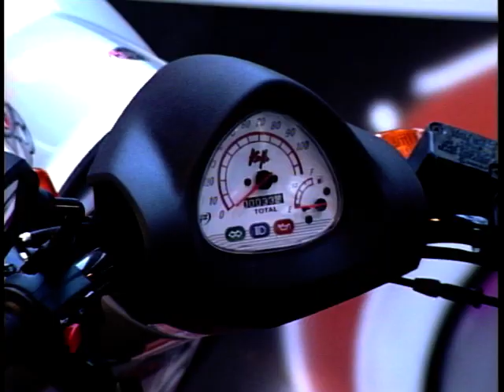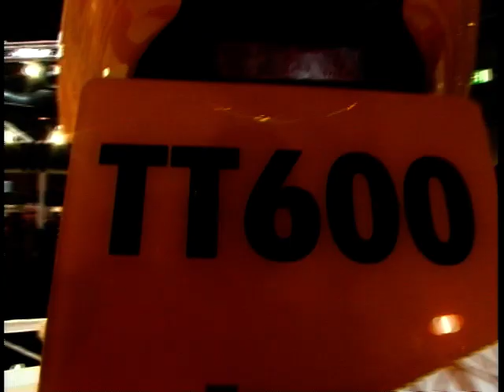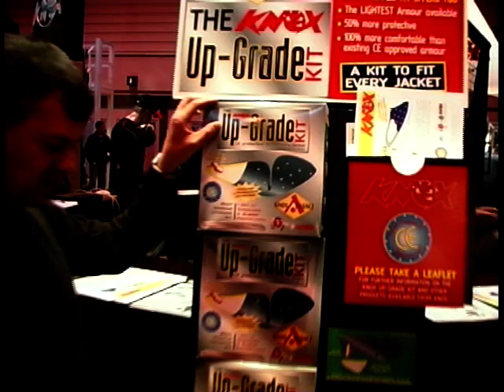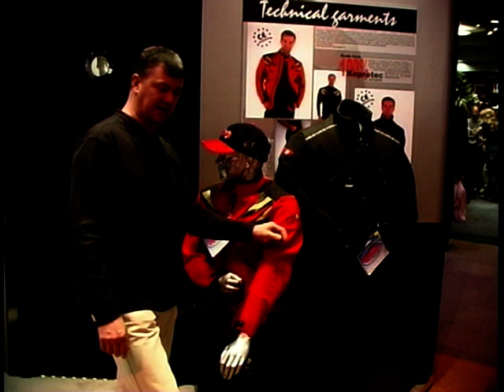Two Wheels: Season 3, Ep. 18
In this episode of Two Wheels, we're at the International Motorcycle Show at the Birmingham NEC. Claire Smith talks to Andy Smith from Yamaha about their recent success in winning 5 Motorcycles News Awards. We take a look at the BMW 1150GS, the Kawasaki KX and Jeff Stone talks to Bruno Tagliaferri about the Triumph TT600. Wayne Kershaw checks out the latest back protectors.